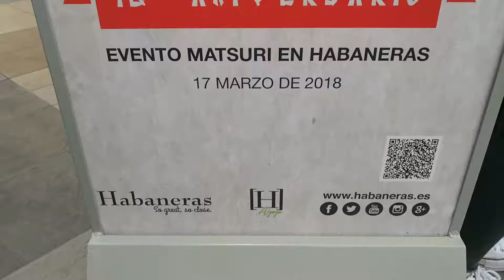13º Aniversario Centro Comercial Habaneras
Este sábado estuvimos en la fiesta del 13° aniversario del Centro Comercial Habaneras con entrega de premios, bailarines y varias actividades que hicieron las delicias del numeroso público asistente ¡Felicidades Habaneras!

Canal de Youtube del portal de información y entretenimiento de la ciudad de Torrevieja (Alicante).